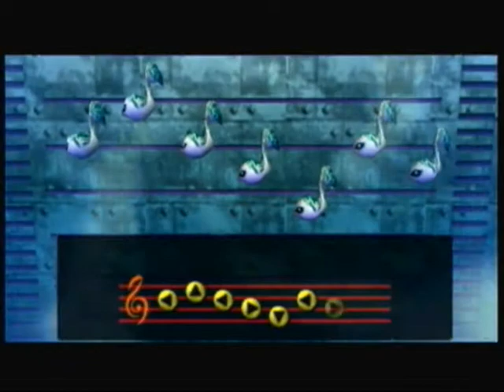Majora's Mask: Part 29 (The last eggs, & New Wave Bossa Nova)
Having made my way through the strange entrance of Pinnacle Rock, I can finally make my way into its depths, where I am greeted by horrifying eels that -for some reason- remind me of Unagi from Mario 64.  Anyways, it is here where I find the remaining Zora eggs (as well as an extra heart piece!).  Upon returning to the marine lab, we witness something relatively remarkable, and in the process learn a new song: the New Wave Bossa Nova.